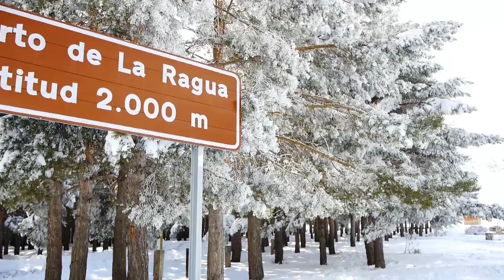Costa de Almería